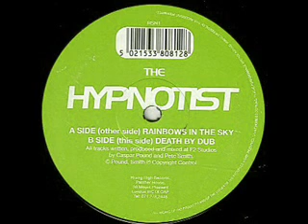RISING HIGH RECORDS (001) 1991 - the hypnotist - (A1) rainbows in the sky.wmv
Il vero suono della TECNHO.